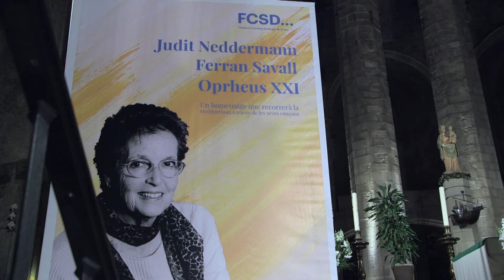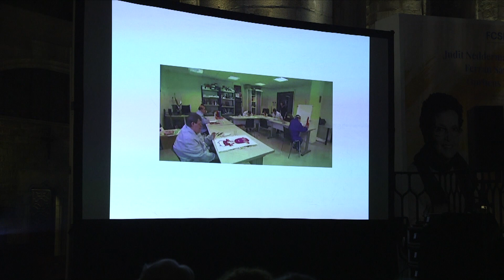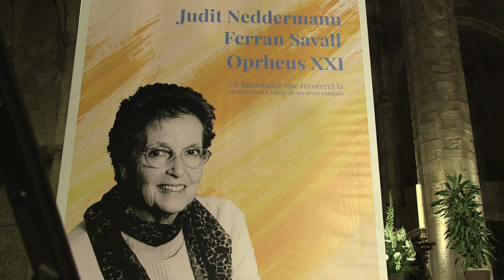Resum "La celebració de la vida", concert homenatge a Montserrat Trueta | 2019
El 9 de maig de 2019, mig miler de persones van assistir al concert benèfic celebrat a la basílica de Santa Maria del Mar de Barcelona per homenatjar la figura de Montserrat Trueta i Llacuna, fundadora de la Fundació Catalana Síndrome de Down (FCSD), que va morir el maig de l’any passat.

L’acte també va servir per commemorar els 35 anys de la FCSD.
Montserrat Trueta va dedicar la seva vida a lluitar per la defensa dels drets de les persones en situació de discapacitat intel·lectual.

Basílica Santa Maria del Mar
Barcelona
2019

FCSD...